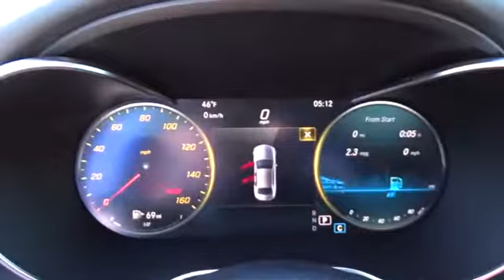2019 Mercedes-Benz C-Class Pleasanton, Walnut Creek, Fremont, San Jose, Livermore, CA 19-1104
2019 Mercedes-Benz C-Class
2019 Mercedes-Benz C-Class C 300 - Stock#: 19-1104 - VIN#: 55SWF8DBXKU300280